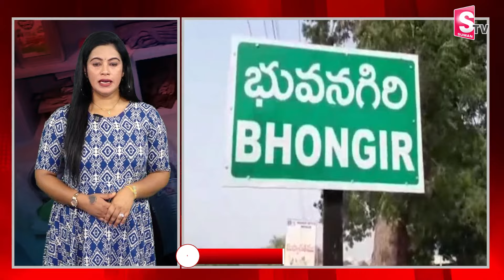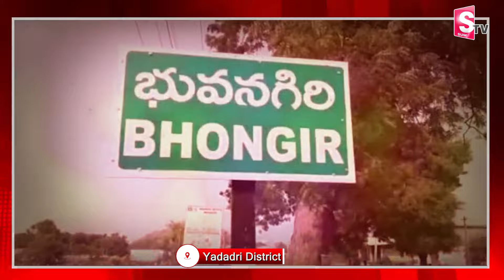ముసలమ్మ తెలివికి దొంగలే అవాక్కైయ్యారు|TELUGU LATEST NEWS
Watch►ముసలమ్మ తెలివికి   దొంగలే అవాక్కైయ్యారు|TELUGU LATEST NEWS| @SumanTVYadadri